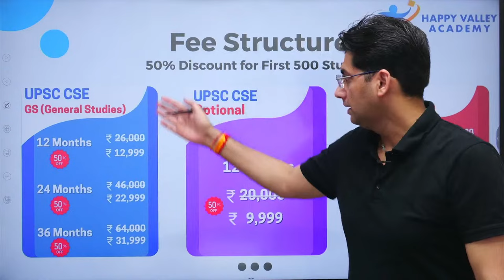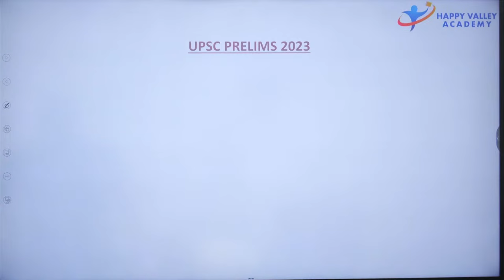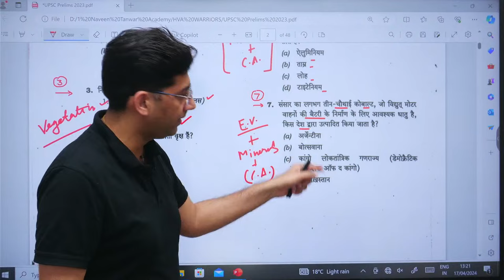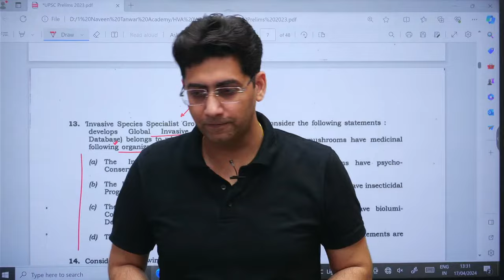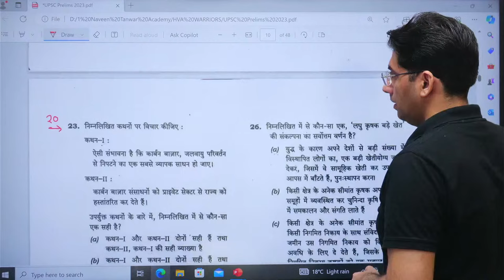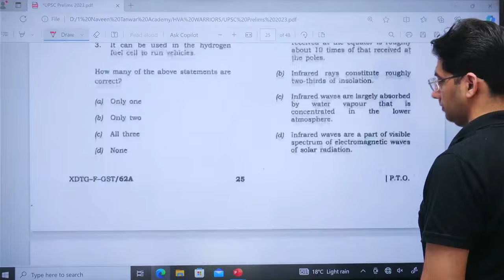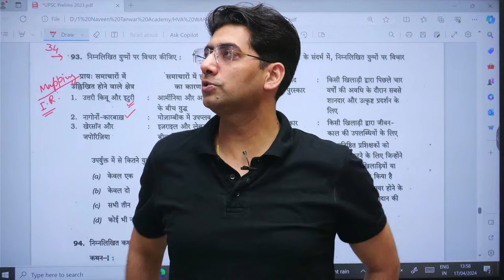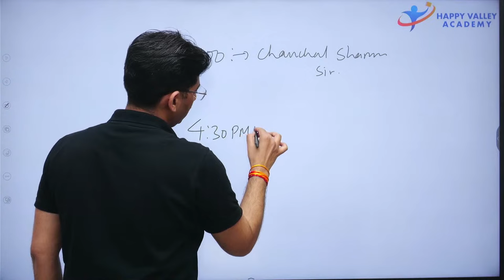Geography | Lecture - 1 | Vijeta Series | UPSC PRE 2024 | Naveen Tanwar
Geography & Environment both have largest weightage in UPSC prelims. every year 30+ Questions are asked in UPSC Prelims. In this video students will learn and understand the demand of Economy. This will help to increase the marks in UPSC Prelims 2024.

Telegram Channel – Happy Valley Academy Warriors
Happy Valley Academy Rise